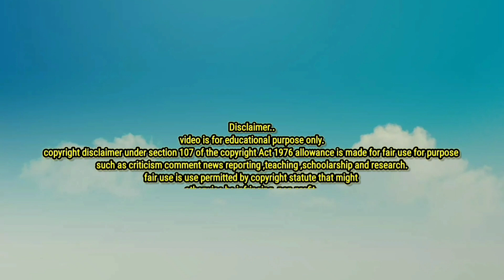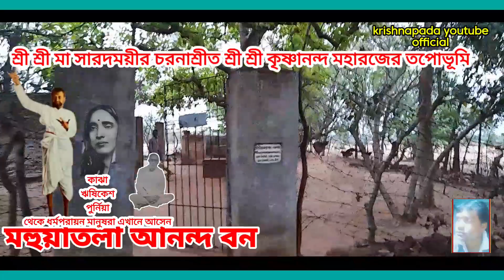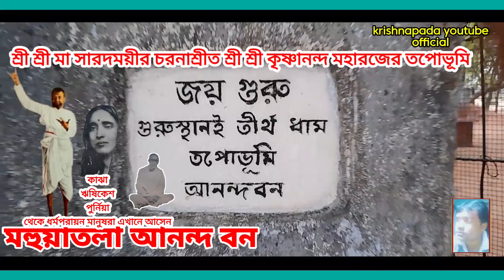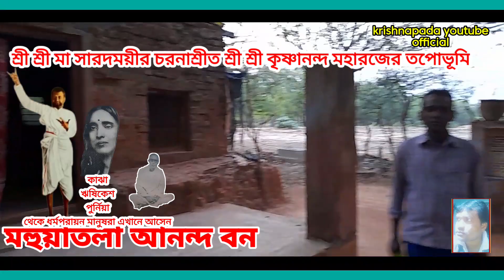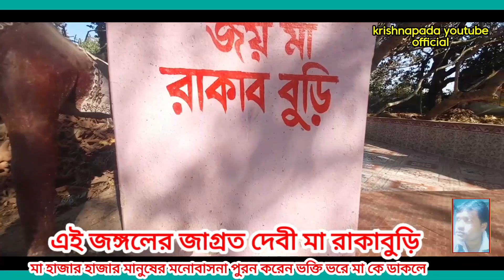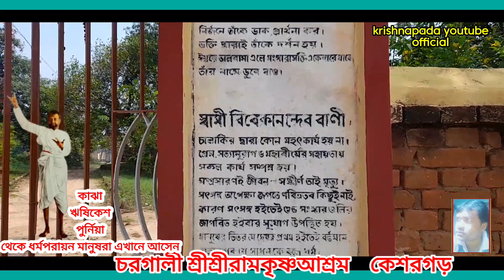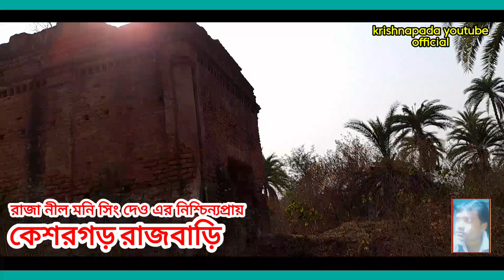কেশরগড় গ্ৰামের কিছু দর্শনীয় স্হান| EP-5 Keshargarh|Rakab best places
কেশরগড় গ্ৰামের কিছু দর্শনীয় স্থান|keshargarh|Rakab best places
Hi,
Welcome to my youtube channelkrishnapadayoutubeofficial,

Keyword inquiry
1)keshargarh

Some seeworthy places in keshargarh village of purulia district .These are the places which are  all sacred places where a great saint Sri Sri krishnananda Maharajji lived here 'the disciple of Maa Sarada Devi .